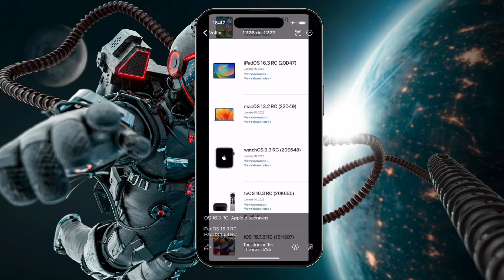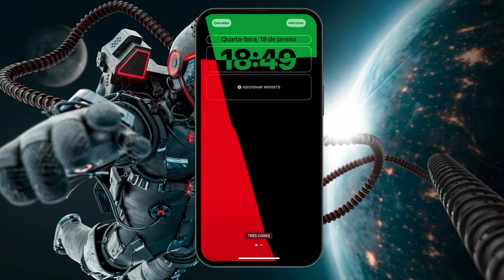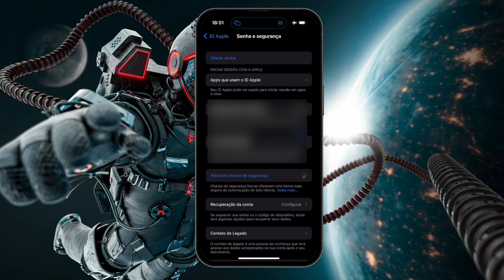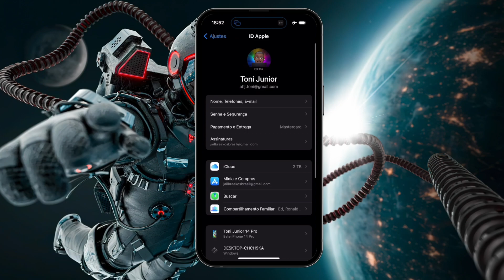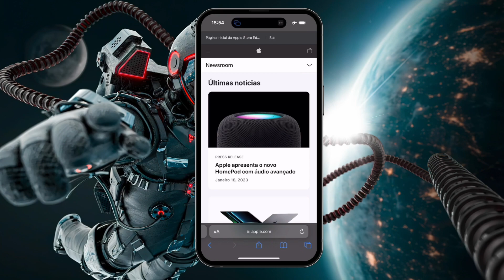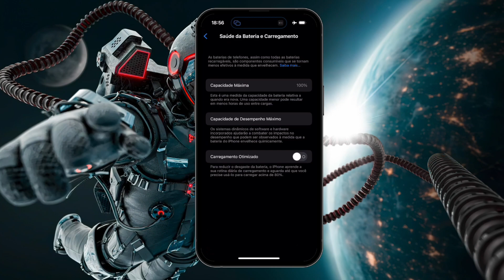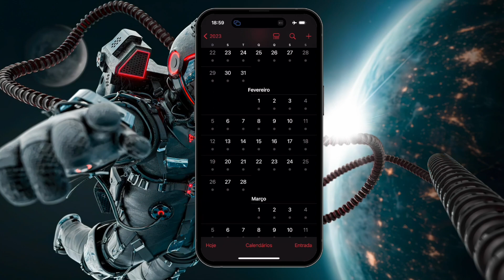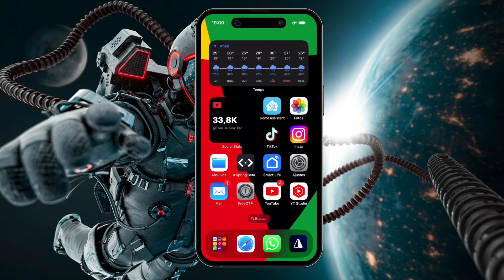A Apple LIBEROU O iOS 16.3 - SAIBA TODAS AS NOVIDADES DESSA VERSÃO!